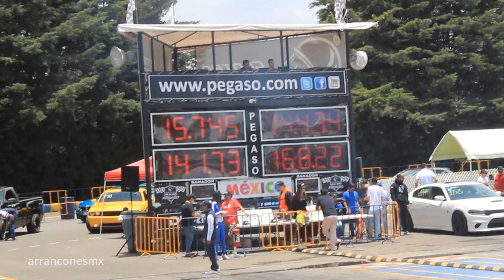Golf GTI vs Seat Leon Cupra | 1/4 de Milla Pegaso Junio 2018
Arrancones Pegaso Drag Challenge by Borla Exhaust y Autoboutique 1/4 de Milla Junio 2018, Toluca México.